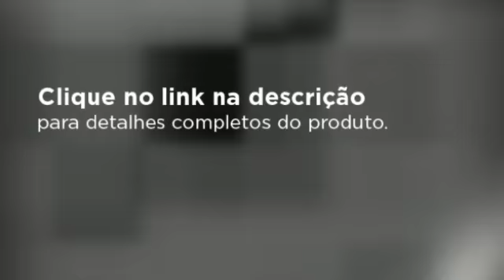Smartphone Samsung Galaxy Y GT- S5360 Android 2.3, GPS, internet 3G, Wi-fi, Teclado Swype, Touch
Smartphone Samsung Galaxy Y GT- S5360 Android 2.3, GPS, internet 3G, Wi-fi, Teclado Swype, Touchscreen

    Smartphone Samsung Galaxy Y Android 2.3, GPS, internet 3G, Wi-fi, Teclado Swype, Touchscreen

    Marca: Samsung
    Modelo: Galaxy Y

    Android browser
    Android 2.3
    Agenda de compromissos
    Agenda telefonica
    Alarme/despertador
    Alerta vibratório
    Calculadora
    Calendário
    Teclado qwerty virtual
    Cronômetro
    Hora mundial
    Gps
    Viva-voz
    Teclado inteligente quicktype (swype)
    Registro de chamadas discadas, recebidas e não
    atendidas.Sms e mms
    Bluetooth 3.0
    Sincronização de dados com pc
    Usb
    Wifi (wlan 802.11 b/g/n)
    E-mail e internet
    Display principal/interno 3.0"
    Tamanho: 240x320
    Colorido (número de cores: 262k
    Tela tft
    Tela touch screen
    Foto (resolução: 2.0 mp)
    Zoom digital
    Foco automático
    Vídeo
    Toques mp3
    Rádio fm (se faz necessário o uso do acessório "fone de ouvido")
    Mp3 player
    Memória interna do aparelho: 180mb
    Compatibilidade com cartão de memória
    Tipo (micro sd)
    Capacidade máxima do cartão de memória (até 32gb)

Itens Inclusos

    Bateria
    Carregador de parede
    Manual do usuário
    Certificado de garantia
    Cabo usb
    Fone de ouvido estéreo

Garantia

    1 ano